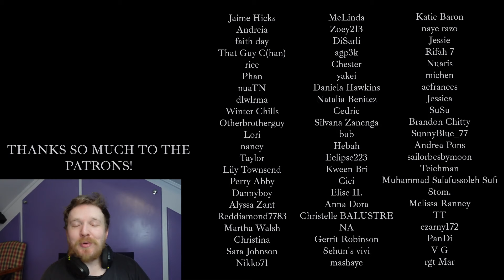#10 TTG - KISS OF LIFE REACTION - ULTIMATE KISS OF LIFE RANKING